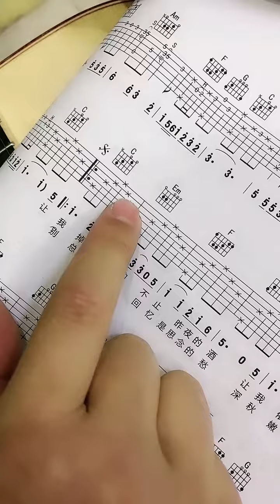看懂谱子，认真练习，学吉他你可以的 快手 guitar solo